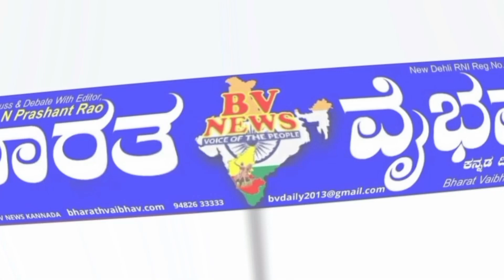ಬೆಂಗಳೂರು | ಬೂತ್ ಗಟ್ಟಿಗೊಳಿಸಲು ಮಾಜಿ ಶಾಸಕ ಎಸ್ ಮುನಿರಾಜು ಹೆಗ್ಗನಹಳ್ಳಿಯಲ್ಲಿ ಕರೆ"